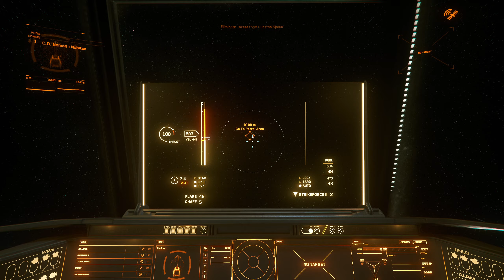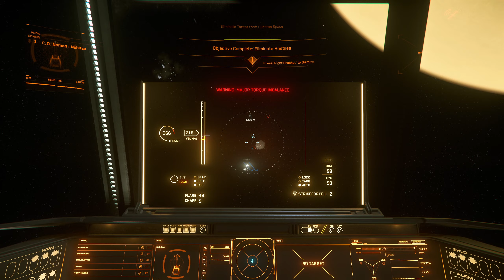Eliminate Threat from Hurston Space - Mission Gameplay - Nomad - Star Citizen [3.11.1]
Gameplay footage of the contract Eliminate Threat from Hurston Space.
Flying Consolidated Outland Nomad.

Version: Star Citizen Alpha 3.11.1